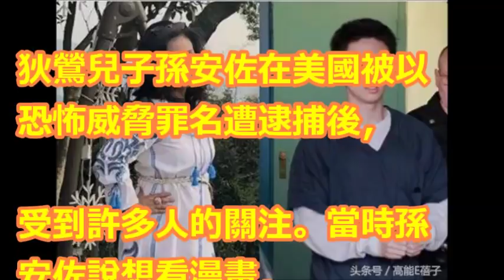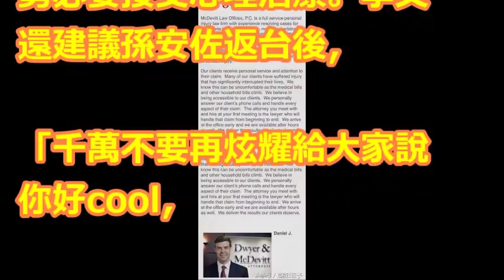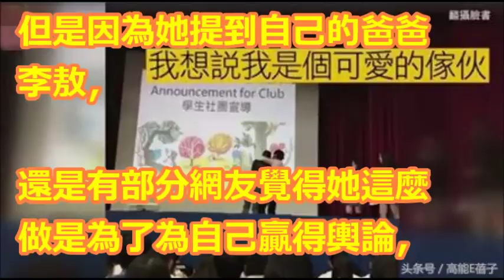李文揭爸爸李敖有暴力傾向，斷言狄鶯兒子孫安佐不正常需要治療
【相關視頻】